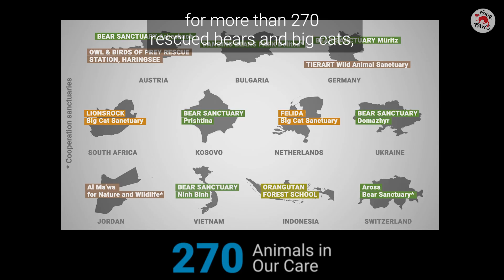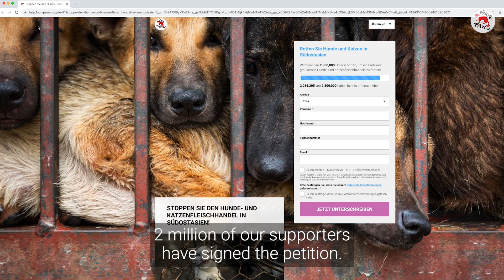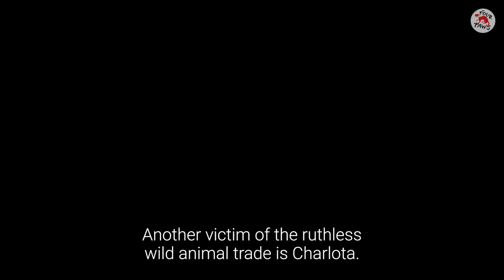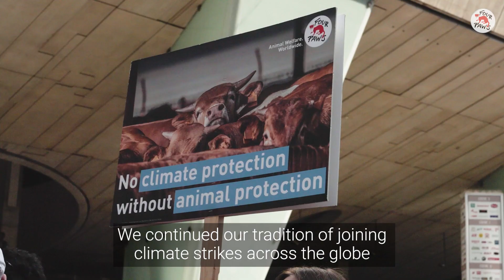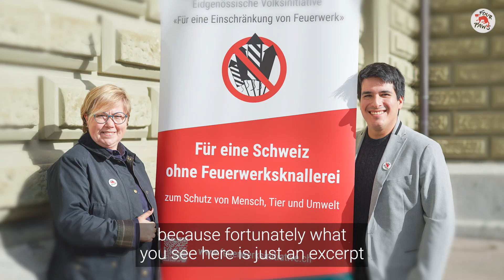FOUR PAWS 2023 | A year of impact for animals worldwide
As we bid farewell to 2023, we can't help but reflect on the incredible journey we've taken together. Your unwavering support has been the driving force behind our successes, and we're immensely grateful. 🙏✨
From heartwarming rescues to groundbreaking achievements in animal welfare, this year has been an example to what can be accomplished for animal welfare worldwide when we stand united. 💪❤️
What's your favorite moment of 2023? Share it with us in the comments! We would love to know 🐾💙